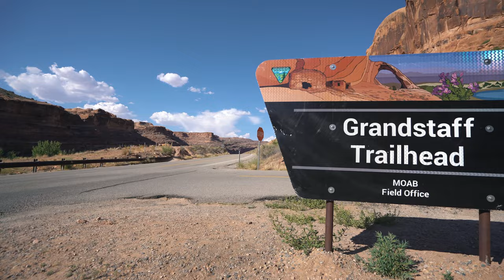EXPLORING UTAH CANYONS - GoPro Trip Day 2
​DAY 1410 // 5TH JUNE 2017 // Somewhere in Utah

Music wanted!!